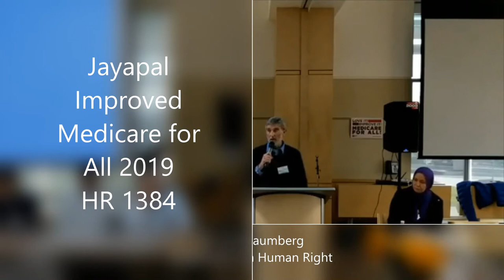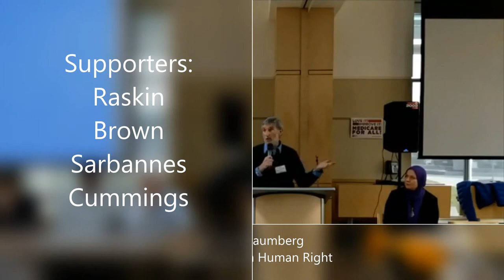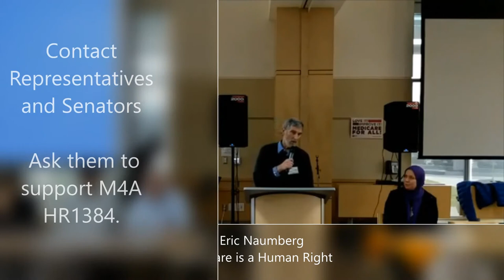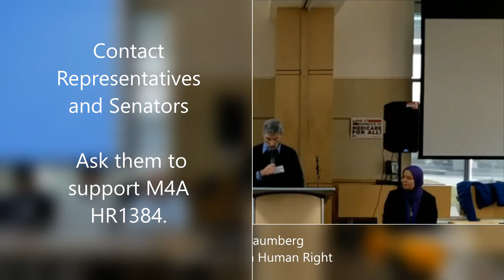FHTH Eric Naumburg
Future of Healthcare Town Hall on Dec 8, 2019.

Dr. Eric Naumberg - M4A - Future of Healthcare